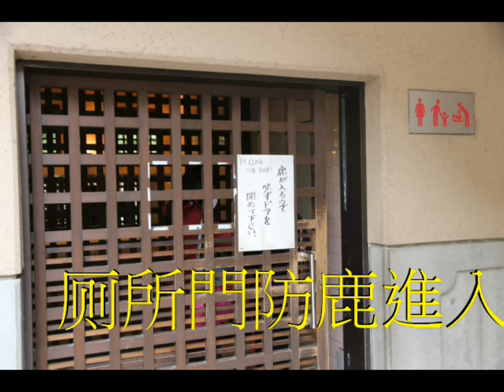日樱1-東大寺赏樱 A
103.4.2  日本奈良東大寺.梅花鹿公園  欣赏樱花盛開，野鹿不怕人，也不會咬人的吃像，很可爱。